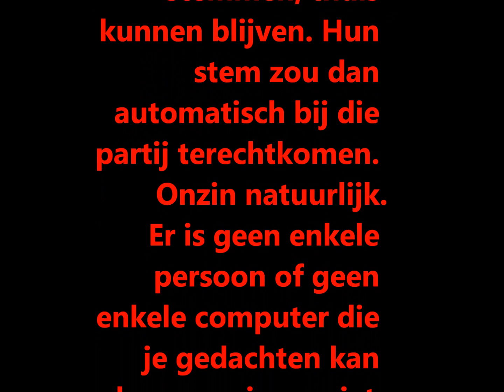STem ja stem nee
Worldpeaceproject.eu
宇宙'   /and,
Aphex Twin,

Buzzdock Related Searches:

op wie stemmen

hulp bij stemmen

stemmen test

stemmen televizierring

stemmen gitaar

stemmen horen

stemmen in je hoofd

stemmen televizier ring 2011
Advertentie met betrekking tot stemmenWaarom deze advertentie?

    Lees hier onze standpunten en stem op 12 september D66!
    Daarom D66 - Twijfelt u tussen D66 en PvdA? - Verkiezingsprogramma - Europa

Zoekresultaten

    Nieuws over stemmen

        Live: Veel mensen stemmen op stations
        AD.nl‎ - 20 minuten geleden
        Tienduizenden stemhokjes, meer dan honderdduizend rode potloden, ruim twaalf miljoenen stemformulieren. ..., lees meer op Kanaal ...
        Waar stemmen de lijsttrekkers?
        NOS.nl‎ - 1 uur geleden
        Veel scholieren stemmen lekker dwars
        De Stentor‎ - 3 uur geleden
    Home - StemWijzer
   Aphex Twin,

    Een gestructureerde vragenlijst om te bepalen welke partij of kandidaat het best bij je past en een vergelijking van partijprogramma's.
    StemWijzer Tweede Kamer 2010 - StemWijzer Eerste Kamer 2011 - Contact - Mobiel